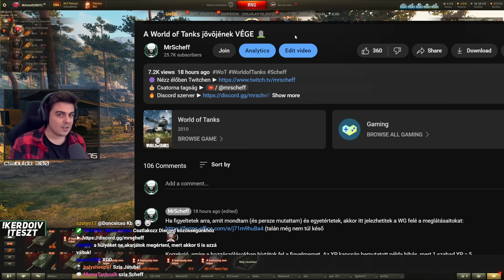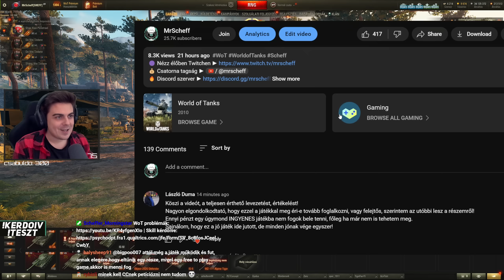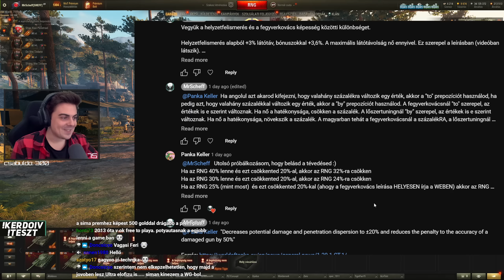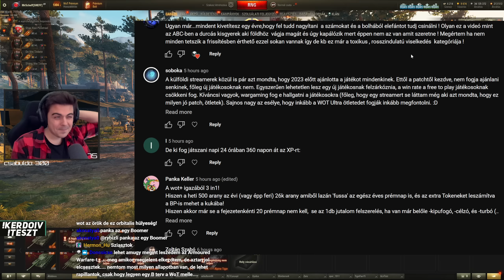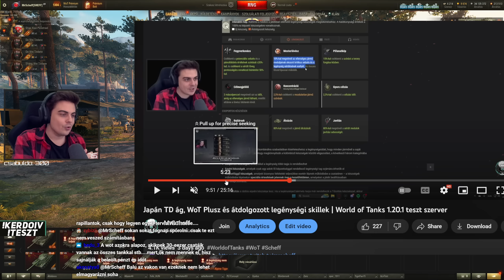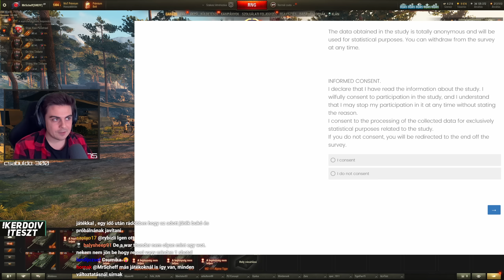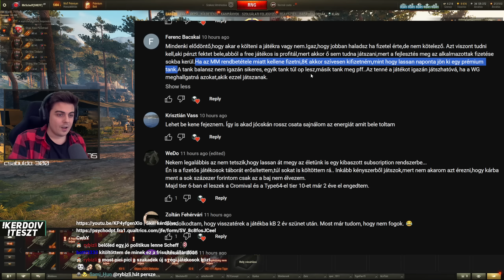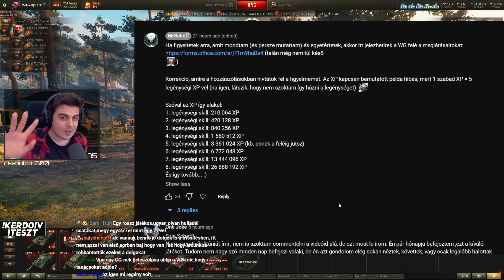"MINDEN CC A SAJÁT HÁZA TÁJÁN SEPREGESSEN"🧹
Időbélyegek: